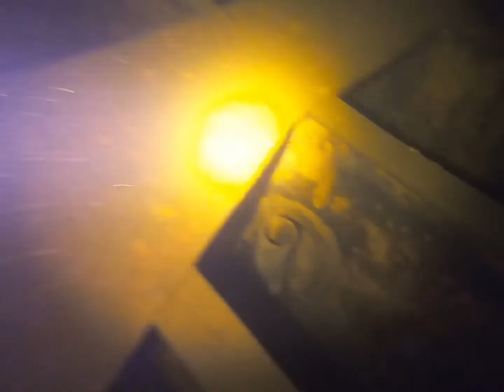Elpida Wreck 6th Sep 2020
Our first dive to Elpida Wreck